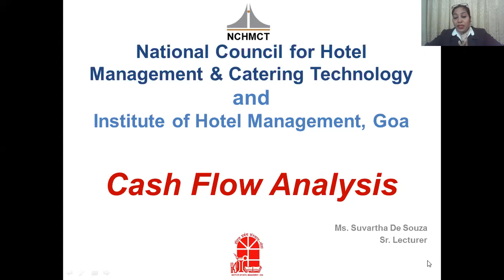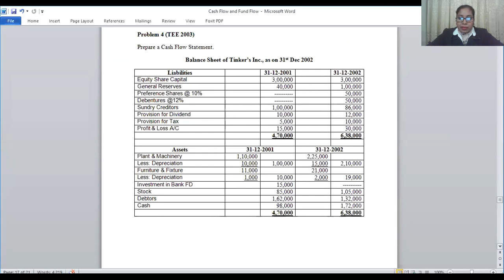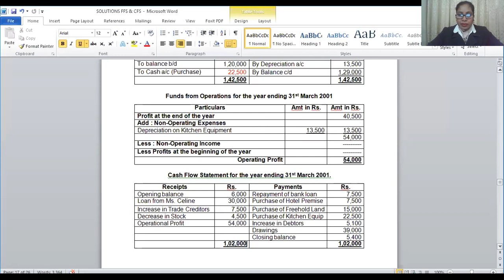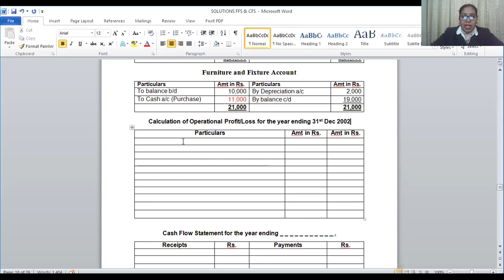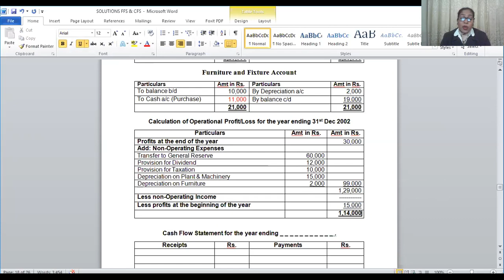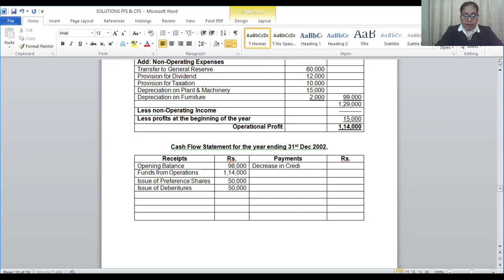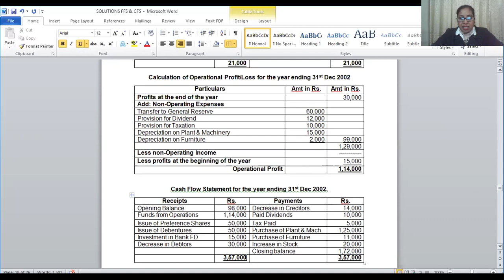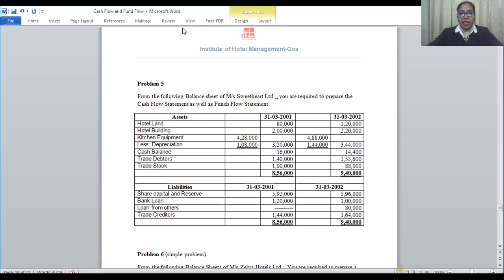Video Lecture, SEM-V, Financial Mgt, Cash Flow Lecture 5